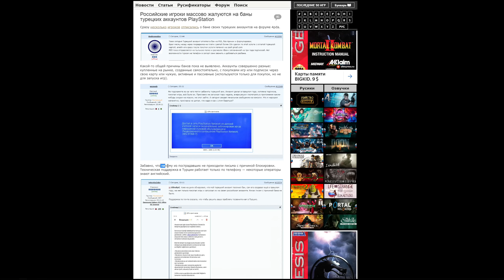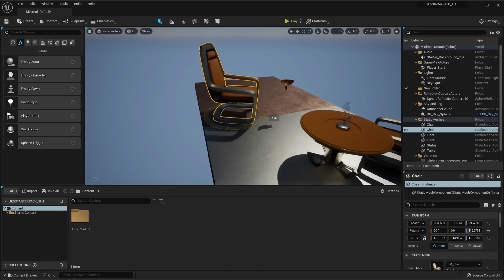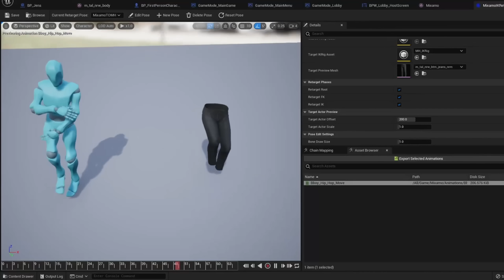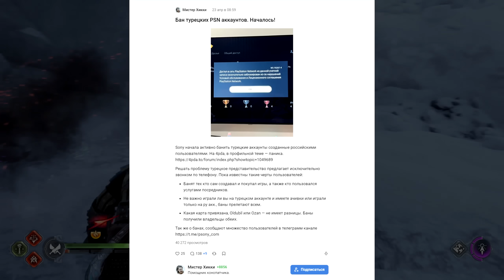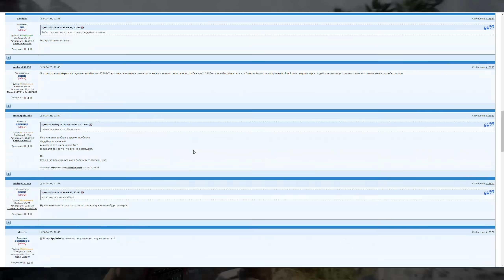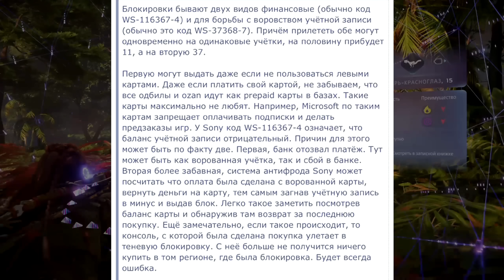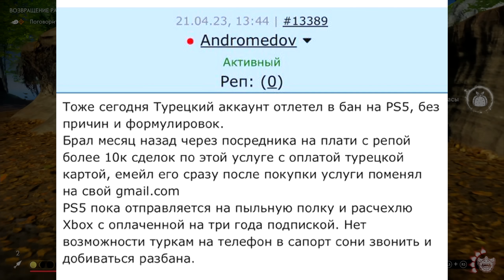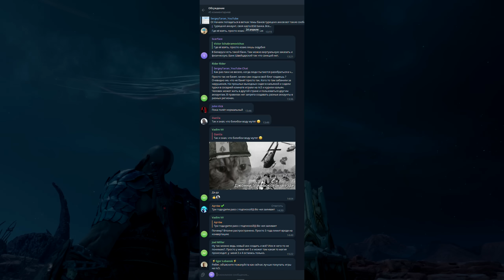Бан Турецких PSN Аккаунтов — PS5 Digital теперь КИРПИЧ? Каков масштаб блокировок и за что банят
Сегодня обсудим ситуацию с банами турецких playstation аккаунтов русских игроков. За что прилетаю такие баны, какие закономерности, каков масштаб, можно ли дальше пользоваться oldubil для покупки игр для playstatation через Турцию и стала ли playstation 5 после всего этого кирпичом

Таймкоды:

00:00 - Миниатюра-скетч "PS5 Digital - Кирпич"
00:40 - Что вообще произошло
01:57 - Интеграция SkillBox
04:20 - С чего началась шумиха вокруг банов турецких аккаунтов
05:20 - Кто в зоне риска получить бан
06:03 - Каковы масштабы?
06:52 - Что с теми кто покупал через oldubil
09:02 - Случай разблокировки турецкого psn после бана
10:47 - Что делать чтобы не остаться без игр на ps5 и ps4

Содержит рекламу ЧОУ ДПО «Образовательные технологии
«Скилбокс (Коробка навыков)», ИНН 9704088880. Erid:Pb3XmBtzssjEaQgTAkTKfmASifbCvzr4Jf1UmwW